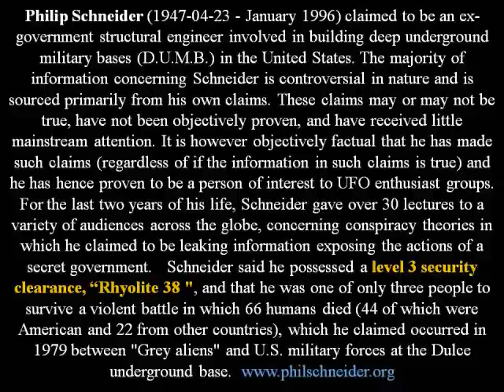Phil Schneider Discussion - Al Bielek 1 of 7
The original upload that I had posted 2 yrs ago became disabled somehow by a scrambled audio.  I didn't mean for it to take over a year to re-upload, but I had problems re-locating the original audio.  I also became a little discouraged from being labeled a "disinformationist", & "mentally ill",  along with the video itself becoming disabled after I was asked to remove it.

Michael Houtzager interview with Al Bielek on the Life & Death of Phil Schneider, released in 2001